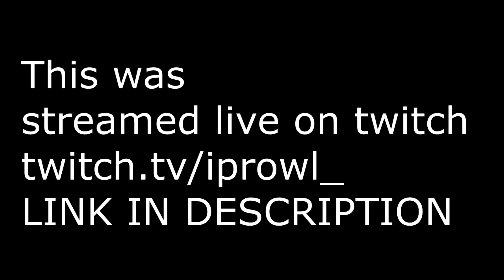Zardy FNF MOD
Zardy FoolHardy LOL

What I use to record: OBS Studio
What I use to edit: Vegas Pro 17
Here we try to have fun and not be negative. Any negative or harmful comments will be automatically deleted. Try to be positive, if you want me to change something just nicely put it in the comments so I can read it and try to be better in my next video.